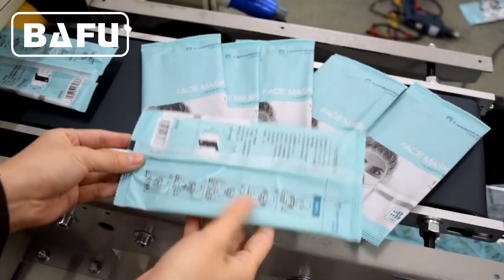Maskenverpackungsmaschine, Einwegmaskenverpackungsmaschine, medizinische Maskenverpackungsmaschine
FWL350 invertierte horizontale Schlauchbeutelmaschine ist eine umgekehrte Schlauchbeutelmaschine und eignet sich ideal für lose Artikel wie Kuchen, Multipacks, Verpackungen, Gemüse und andere schwierig zu handhabende Produkte.
Taizhou Bafu-Maschinerie Co., Ltd.
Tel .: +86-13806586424